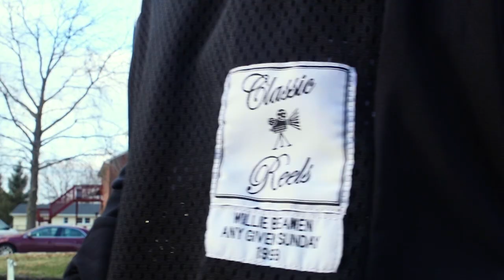GetRich - Make It Home ( Shot By Dutchie Killa Visual)